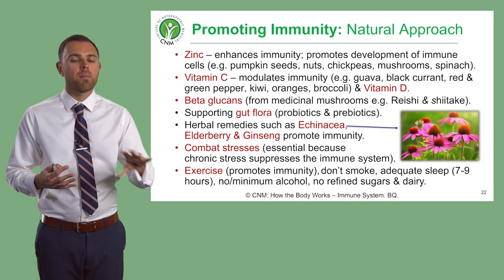Improve your immune system NATURALLY | Nutritionist Lecturer Bobby Qureshi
Welcome to our Immune system Crash Course video by nutrition lecturer, Bobby Qureshi.

Zinc, Vitamin C, Echinacea, Beta glucans and many more natural medicine approaches to building a strong immune system. Learn more in CNM Online Short Course How the body works